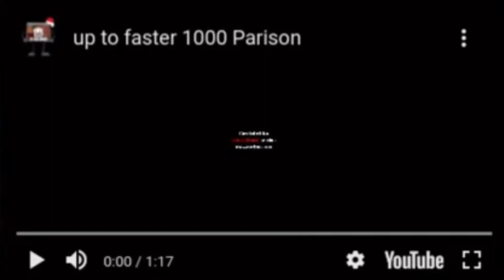(REUPLOAD) Up To Faster 1000 pArison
Reupload Aoatr43 The